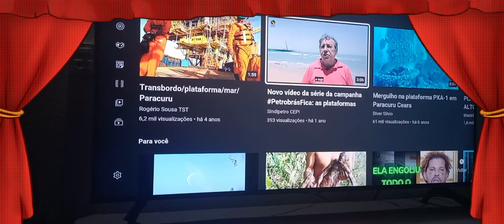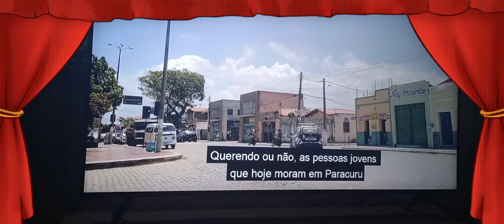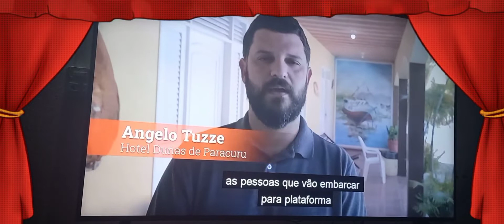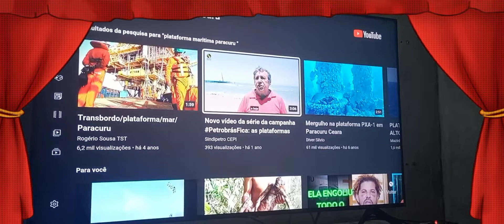MARES #01 PLATAFORMAS MARITMAS do Ceará PETROBRÁS" PARACURU-CEARA-BRASIL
*AVENTUREIROS DAS PROFISSÕES

Metrópole- Caucaia- Ceará- Brasil

♡Esse canal tem o intuito exclusivo de enriquecer seu conhecimento em várias profissões de uma forma simples e básica, lhe proporcionando entretenimento.♡

-Aula Prática Particular:

*Pedreiro
*Eletricista
*Serralheiro/Solda
*Criação de CARÁ TILÁPIA em caixa d'água.

♡ACEITAMOS CARTÃO!

                                     "PENSE"

Tendo cuidado de que ninguém se prive da graça de Deus, e de que nenhuma raiz de amargura, brotando, vos perturbe, e por ela muitos se contaminem.

- Hebreus 12:15